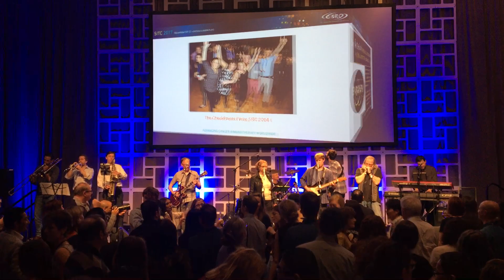The CheckPoints Band at SITC 2017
The CheckPoints, the house band of the Society for Immunotherapy of Cancer (SITC), performs "Sweet Home Chicago" at the 32nd Annual Meeting (SITC 2017) in National Harbor, Md.

Members of The CheckPoints include:
-James P. Allison, PhD on harmonica
-Thomas F. Gajewski, MD, PhD on lead guitar
-Rachel W. Humphrey, MD on vocals
-Patrick Hwu, MD on keyboard
-Jason Luke, MD on trumpet
-Ferran Prat, PhD on saxophone
-Brad Reinfeld on bass guitar
-Dirk Spitzer, PhD on drums
-John Timmerman, MD on guitar